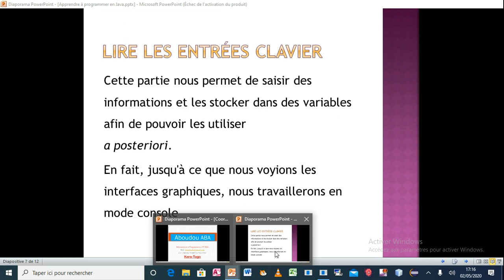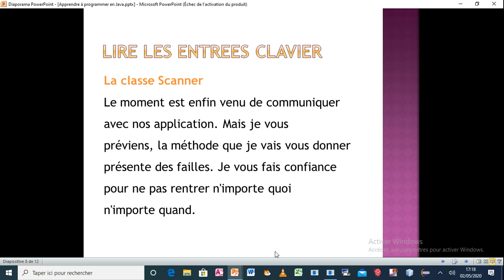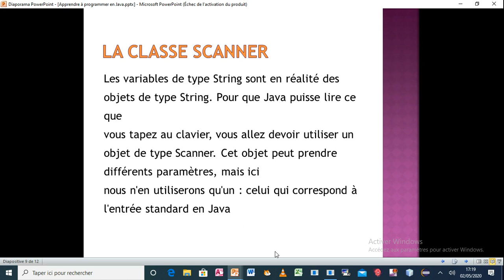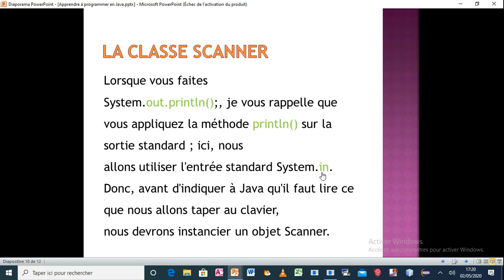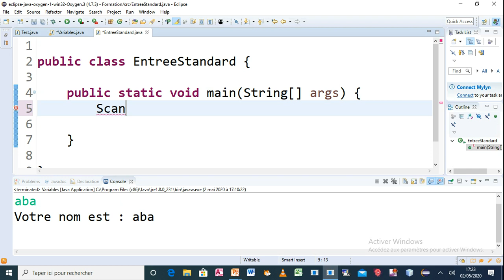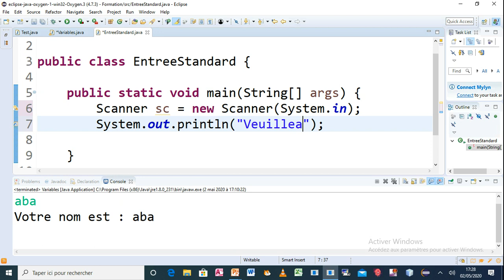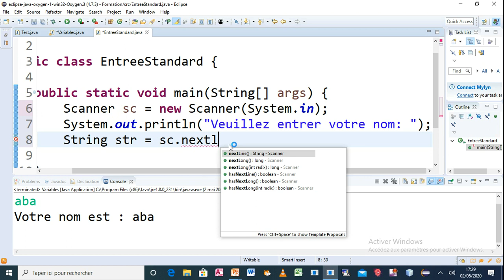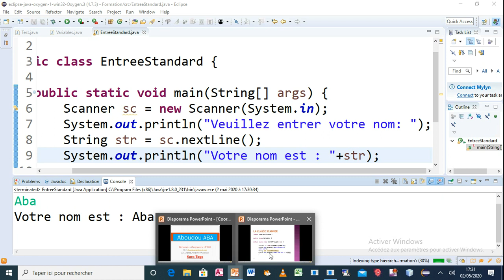apprendre à programmer en Java Lire les Entrées clavier # 7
Lire les entrées clavier en Java
java
Apprendre à programmer en java
Les conditions en Java
Java pour débutant
Cours de java
Java niveau débutant
la classe Scanner
java
Java pour débutant
Cours de java
Java niveau débutant
la classe Scanner
java
Java pour débutant
Cours de java
Java niveau débutant
la classe Scanner
java
Java pour débutant
Cours de java
Java niveau débutant
la classe Scanner